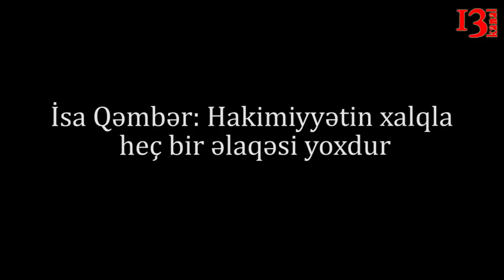"Hakimiyyət Azərbaycan xalqına yaddır, ona görə onlardan heçnə gözləməyə dəyməz"-İsa Qəmbər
Müsavat partiyasının sabiq başqanı İsa Qəmbər:"Azərbaycanın əksər siyasətçiləri üçün ümumi dəyərlər var. Bu dəyərlər içərisində cümhuriyyətçilər də var.
Azərbaycan hakimiyyətinin xalqla heç bir əlaqəsi yoxdur, ona görə də onlardan heçnə gözələməyə dəyməz!".